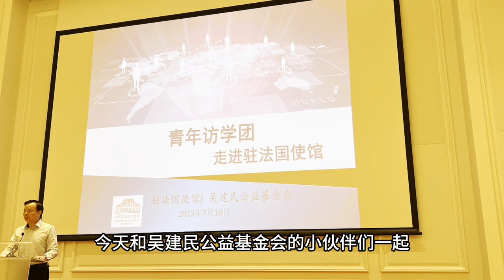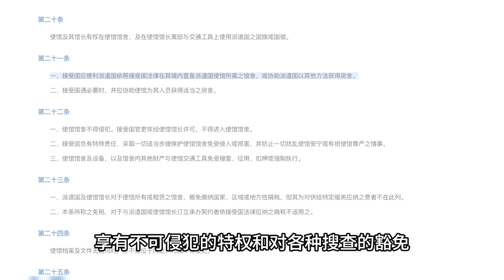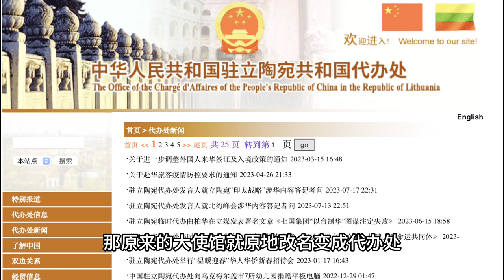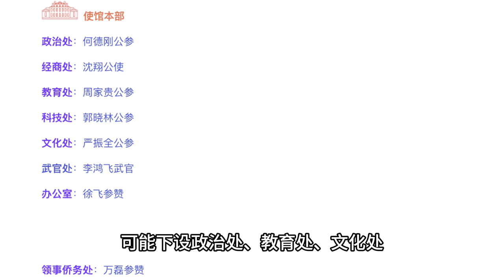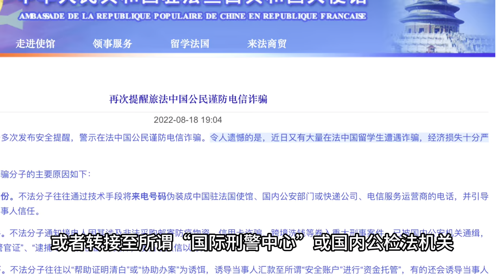中国最美的海外大使馆长什么样？全网首探驻法大使馆丨小Q探店联合国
中国驻法国大使馆本部位于巴黎第七区木樨街20号，原为孟德斯鸠公馆。中国驻法国大使馆2010年购得这处房产，2012年启动改造工程设计，2017年正式迁入。
在这次的会谈中，陈力公使特别强调了中法关系的重要性，指出两国之间有着悠久的历史传统。他坦言，当前的国际环境并不太平，地缘政治复杂，因此中法两国应当秉持独立自主的传统，共同推进双边各领域的合作，同时致力于维护平衡稳定的国际秩序，为世界和平与发展贡献力量。